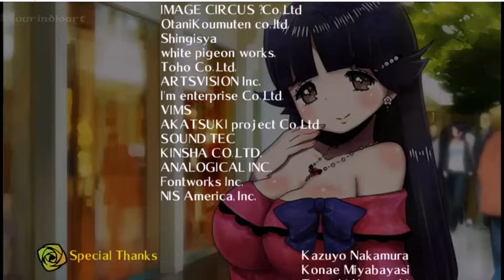Criminal Girls (Tomoe ending)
Nice fight and pretty waifu